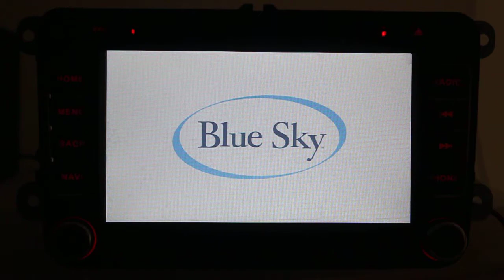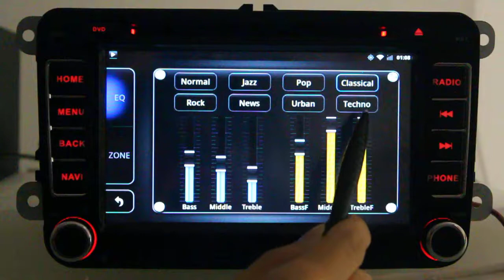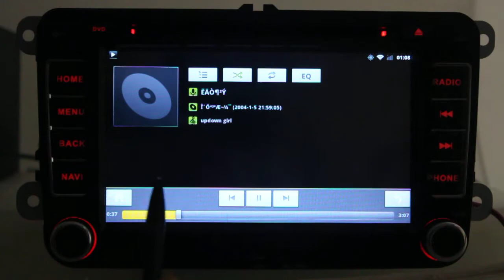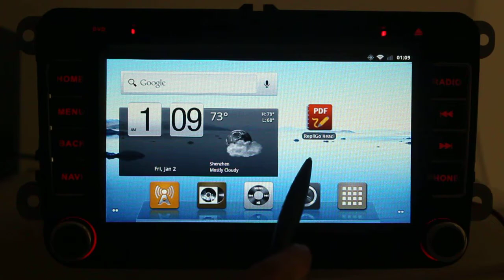pure android car radio with 1Ghz CPU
We are professional Android car radio seller. We have ebay and Aliexpress store.Those pure android car radio is very cool and powerful.
Now we have 6.2 inch universal, VW,Ford,Toyota,Hyundai..Pure android car radio.We will have more soon.